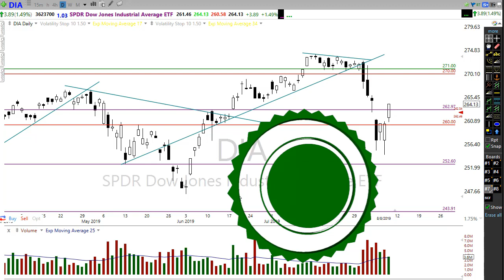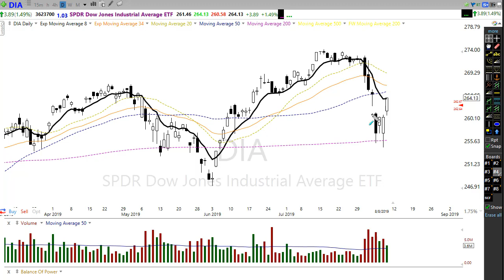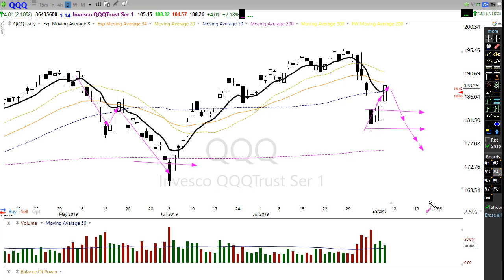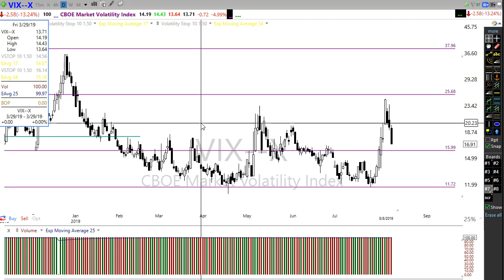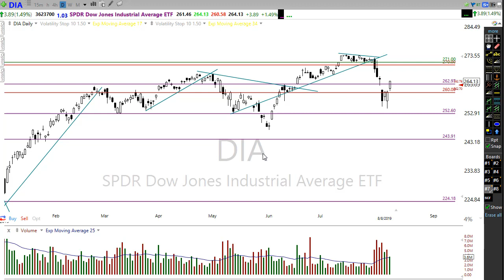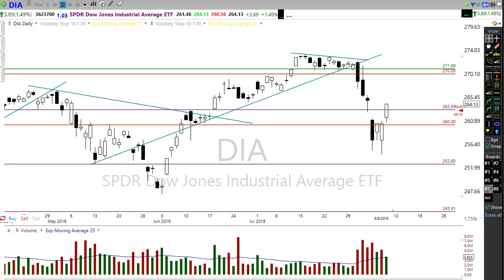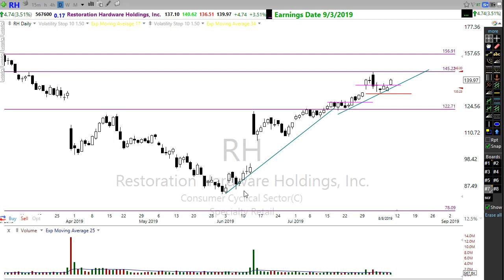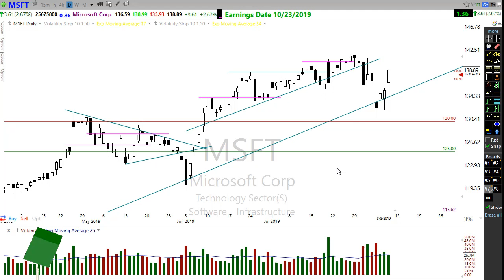Morning Market Prep | Stock & Options Trading | 8-9-19